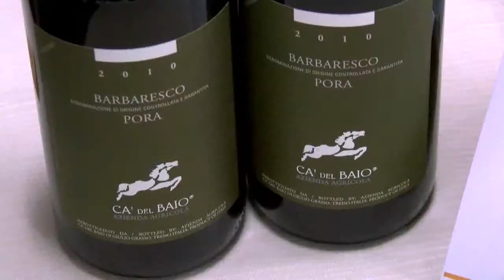GUSTO channel: Guida 3 Bicchieri Gambero Rosso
Autunno, tempo di guide dei vini, un appuntamento per gli appassionati del settore che diventa sempre piu’ affollato. Fra le principali pubblicazioni del settore c’è la Guida vini d’ Italia 2015, piu’ conosciuta come ” I 3 bicchieri”, dal simbolo che evidenzia i migliori vini selezionati dagli esperti del Gambero Rosso. Dopo la presentazione a Roma della guida si susseguono quelle nelle principali citta’ italiane. A Torino, con degustazione di una parte dei vini premiati, la presentazione è avvenuta nei locali del prestigioso Golden Palace Hotel.
Sono numeri decisamente importanti quelli che emergono da questa pubblicazione. Intanto siamo giunti alla 28 esima edizione. 2400 le aziende recensite, ben 45 mila i vini assaggiati e di questi sono 20 mila quelli che hanno una recensione. In totale i vini premiati con il massimo punteggio sono 423, in rappresentanza di quasi tutte le regioni italiane. Vincitore assoluto per 3 bicchieri portati a casa ancora una volta il Piemonte, con 79 eccellenze, seguito dalla Toscana con 72, al terzo posto il Veneto con 36. Fra i vini piemontesi ancora una volta al primo posto il Barolo, seguito dal Barbaresco e dalla Barbera. Poi Nebbiolo, Dolcetto. Significative le presenze dei bianchi: Roero, Gavi, Erbaluce e Timorasso, ma anche degli spumanti Alta Langa.
Renato Girello